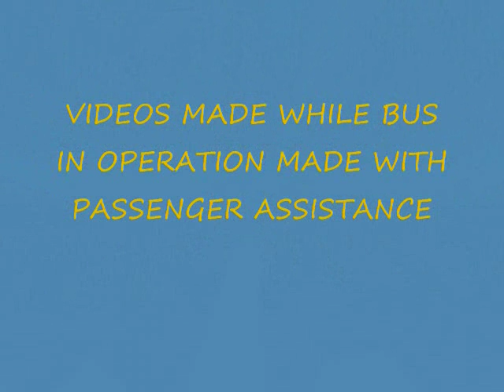CRASH FARMINGTON@196TH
3-25-08